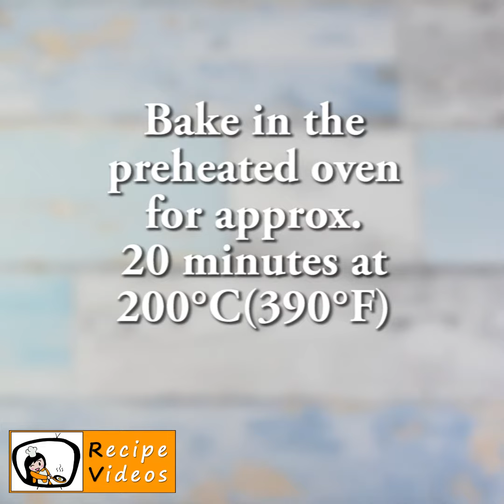Cinnamon-sugar-brioche - Recipe Videos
Cinnamon-sugar-brioche